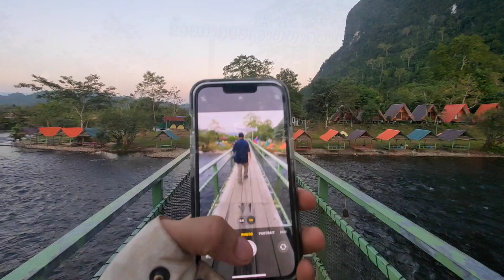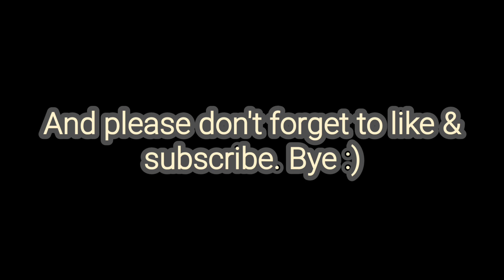$20 Slow Boat ride in Muang Fuang, Laos 🇱🇦 One Night in Muang Fuang | Ep. 3